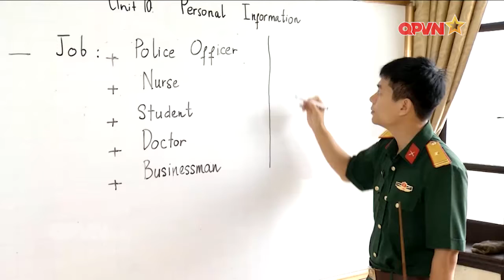Tác chiến Điện tử Quân đội nhân dân Việt Nam